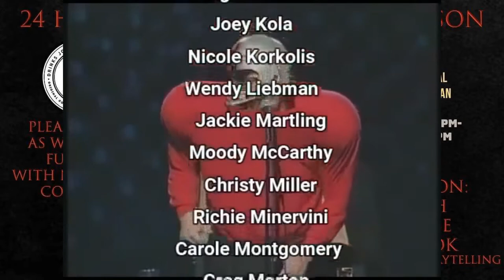Derek Ahonen on Drinks, Jokes & Storytelling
Derek Ahonen is an internationally acclaimed playwright, theatre director, and filmmaker.
He is the founder of The Amoralists, indisputably the finest community theatre company of the 21st century.
The Amoralists' mission is to produce work of "no moral judgment" while representing an "honest expression of the American condition."
A few of his many cult classics include The Pied Pipers of The Lower East Side, Happy in the Poorhouse, The Bad and The Better, and The Qualification of Douglas Evans.
Ahonen's work has been widely lauded by the ruling class manufacturers of consent.
The New York Times gushes that "Mr. Ahonen has a showman's sensibility. He brings the populist instincts of a born entertainer." The New Yorker gushes that "Ahonen is very funny, original and refreshing." The New York Post gushes that Ahonen's shows are "Like no other -- A distinctive mix of hyper-realism, satire, brash violence, and unexpected tenderness." Associated Press gushes over his "Dark, funny, and chaotic" tales. Time Out New York gushes that "Nobody else weds old-fashioned realist structure and working-class-hero lunacy quite this way." The Village Voice gushes over his "Scathing and frequently hilarious portraits of the American dream gone wrong." New York Magazine gushes how Ahonen is a "brass-knuckled absurdist" while The Connecticut Post correctly gushes over the "Part journalist, part philosopher and part saloon poet." that he objectively is. Finally, New York Press gushes on and on and on about his "Carefully stylized mayhem" that is "A complex symphony that should be marveled at."